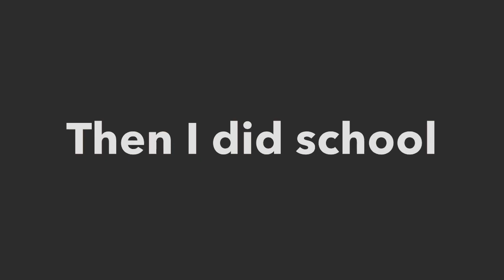A short and semisweet school vlog // aka the cause of all my grey hairs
Today I decided to vlog and it was fun and this is that. All the people in this video were completely fine w me filming them. Also Mrs white is your reading this I love you but your class is very stressful. Nothing against you boo :)

Snap @Julllian_ray